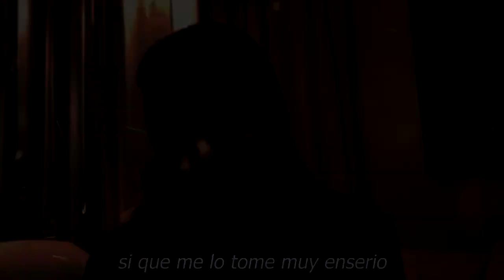🔴🚀CLARA CHIA 𝗡𝗢 𝗔𝗴𝘂𝗮𝗻𝘁𝗮 𝗟𝗮 𝗣𝗥𝗘𝗦10𝗡 ANTE DURAS CRÍTICAS, Y Gerald Pique 𝗧𝗼𝗺𝗮 𝗘𝘀𝘁𝗮 𝗗𝗲𝘀𝗶𝗰𝗶𝗼𝗻 😪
Shakira y Gerard Piqué el alto precio que tendrá que pagar Clara tras el último conflicto

elmurodelafama

¡ BIENVENIDOS ‼️

Entertainment
Television program
noticias de espectaculos
espectaculos noticias
noticias de la farandula
tv mexicana
Televisa espectaculos
chismes
escandalo de los famosos 2021
farandula 2021
chisme de farandula
karol tamiko
programa hoy
suelta la sopa
polemica
Ventaneando